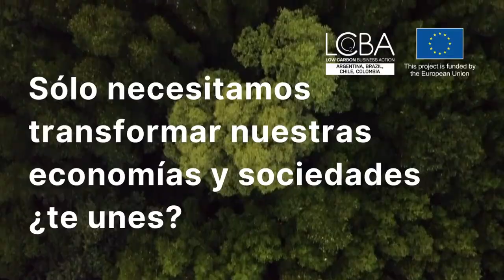LCBA con el Día Mundial del Medio Ambiente 2022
Low Carbon and Circular Economy Business Action (LCBA) en Argentina, Brasil, Chile y Colombia se suman a la campaña del Día Mundial del Medio Ambiente de Naciones Unidas (PNUMA). Este año el lema "Una sola tierra" viene a recordar la necesidad de adoptar una forma de vida sostenible y armoniosa con la naturaleza.